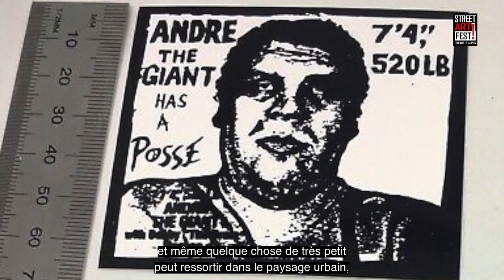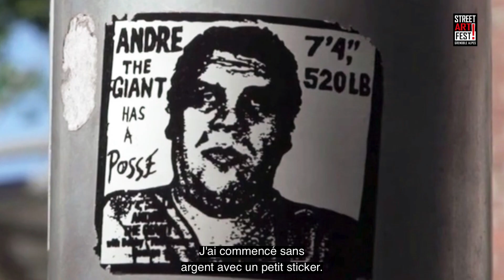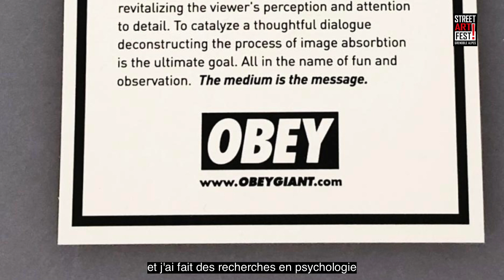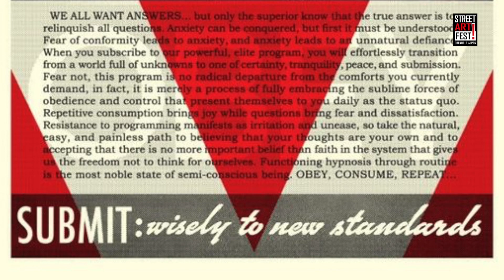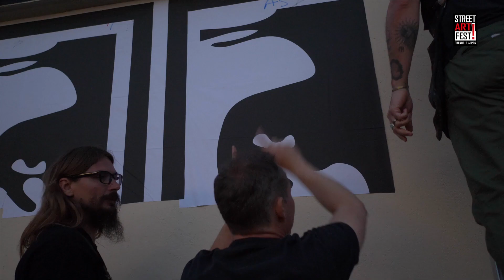Shepard Fairey | ITW "Face au mur" - Street Art Fest Grenoble-Alpes 2019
Face au mur est une série de rencontres avec les artistes présent/es sur les différentes éditions du Street Art Fest.
Cette série de reportages dirigés par Jérôme Catz sont généralement effectués sur les spots de chaque invité/e et ils nous invitent à connaitre l'univers, le parcours artistique et son expérience pendant leur participation au Street Art Fest Grenoble - Alpes.
🎨 Artiste invité : Shepard Fairey (USA) participant à l'édition 2019 du Street Art Fest.
📽️ Directed by Olivier Ruggiu
Assistant Vidéo : Yannis Lefrançois
Drone by Olivier Ruggiu "FAVORIZ Production"
Images by Oliver Ruggiu
Merci à :
-ENLAPS
-KNT production
-FAVORIZ Production